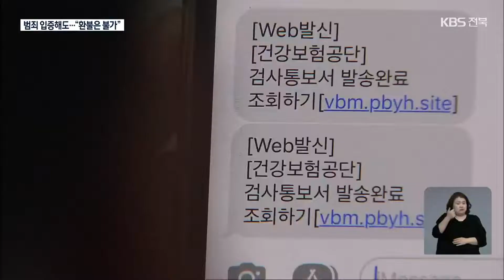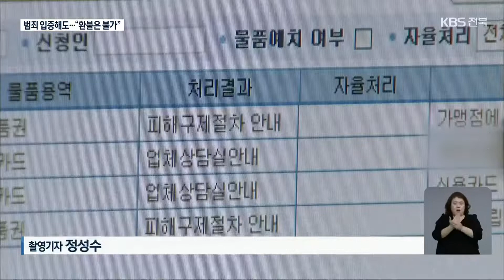‘스미싱 범죄 피해’ 입증했는데… 게임 회사가 환불 거절한 이유는? / KBS 2022.02.06.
[앵커]

 누군가 보낸  문자메시지의 링크를 누르면 휴대전화 사용자의 개인 정보를 빼내는 것을 '스미싱' 범죄라 합니다.

 이때 원치 않은  결제가 이뤄질 경우, 범죄 피해를 입증해도 환불받기 어려워 특히 주의해야 합니다.

 박웅 기자의 보도입니다.

 [리포트]

 직장인 이 모 씨는 여섯 달 전, 건강검진 신청 안내 문자를 받았습니다.

 무심코 문자메시지 속 주소를 눌렀는데, 뒤늦게 스미싱 범죄에 당한 것을 알게 됐습니다.

 이 씨는 자신의 개인정보가  순식간에 새어 나갔고, 유료 게임에 60만 원이 결제된 것도 알았습니다.

 [이 모 씨/스미싱 피해자/음성변조 :  "건강검진이라고 해서 오다 보니까 URL이 그런 것과 연결되어 있을 것이라고는 차마 미처 생각을 못 했던 것 같습니다."]

 하지만 빠져나간 돈을  돌려받을 수 없었습니다.

 게임회사인 카카오게임즈 측에 환불 여부를 문의했지만, 정상적인 절차를 거쳐 결제가 이뤄져 환불이 안 된다는 답이 돌아왔습니다,

 스미싱 피해가 맞다는 경찰 수사 결과도 제시하며 여섯 달을 호소했지만 소용없었습니다.

 KBS와의 통화에서 카카오게임즈는 결제 당시 개인정보 도용 여부를 판단하기 어렵고, 결제가 진행된 계정과 휴대전화 소유자가 달라 환불이 안 된다고 답했습니다.

 이씨가 한국소비자원 중재를 통해 구제를 요청했지만, 카카오게임즈 측은 행정기관의 환불 명령이나 법원 판결문이 있어야 한다고 말했습니다.

 [한국소비자원 관계자/음성변조 :  "확정 판결이라든지 이런 것을 받은 게 아니고, 좀 어렵다는 답변으로 저희는 이해했습니다."]

 지난해 전국에서 발생한 스미싱 피해는 20만 건.

 범죄 사실이 입증돼도 환불이 어려운 만큼, 현실적인 구제 방안이 시급합니다.